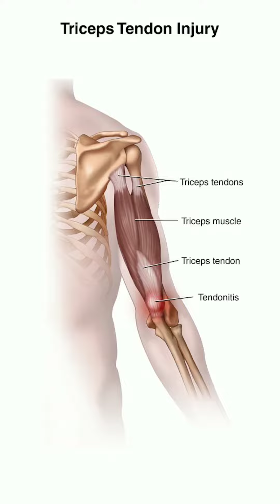5 نصائح عند ممارسة تمرين سحق الجمجمة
Tricep Skull Crusher: 🚨
التمرين هذا على قد ما هو فعّال لن زادا ينجم يكون خطير على المرفق و يؤثر سلبيّا على تدريباتك إذا ما تعرفش الخمسة نصائح اللي قلتهم في الفيديو 👆🏻

1- أوّل نصيحة ديييما سخّن مليح مفاصلك و الاوتار و العضلات المستهدفة قبل ما تخدم التمرين متاعك من خلال مجموعات إحمائية عالية التكرارات، خاتر فمّا تمرينات تحطّ اكثر ضغط على الأوتار من تمرينات أخرى. 🔥

2- ثانيا حاول انك ما تبداش بيه الروتين متاعك، إبدأ بتمرين آخر يحط اقل ضغط على مرفقك و في نفس الوقت تنجم تشرجي فيه أكثر. و بعد تنجم تخدم التمرين هذا و تلقى عضلة الترايسبس فايقة أكثر و الدّم يدور أكثر في العضلة. 💪🏻

3- نوّع بين البار و الدمبلز و الحبل، أكيد باش تلقى واحد فيهم يساعدك و تحسّ فيه الخدمة éfficace أكثر و اخفّ على الأوتار. 👌🏻

4- جرّب غيّر في زاوية البنش، أكيد زادا باش تلقى راحتك في زاوية معيّنة. و ديما أسمع بدنك ما تصحّحش راسك. 😤

5- أهمّ حاجة طبعا ديما تفقّد التكنيك متاعك و صوّر روحك و انت تخدم. عمرك ما باش توصل للتكنيك المثالي و هذا يعني كونو ديييما فمّا مجال للتحسين! 📉

انسخ رابط الفيديو و انفع بيه صحابك اللي عندهم المشكل هذا و حتى اللي ما عندوش مشكل باش ما يطيحش في دوّامة الإصابات و يبقى ديما يتطوّر. 🦸🏻‍♂️